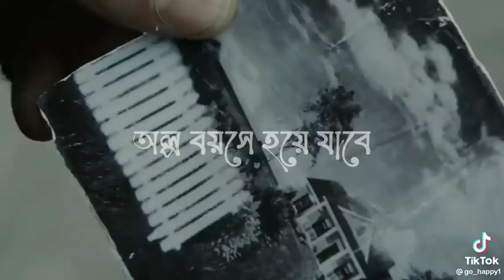আমার মনে হই আমার সব সপ্ন অসম্পুন্ন এ রয়ে যাবে আমার মনে হই আমার মিত্তু অল্পও বয়স এ ই হইয়া জাবে 🥲🥲💔💔